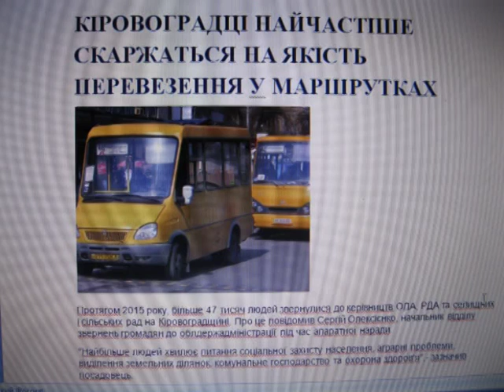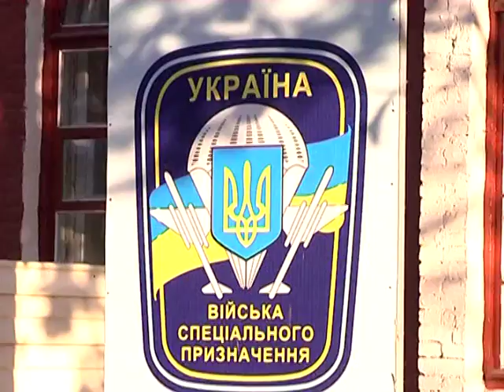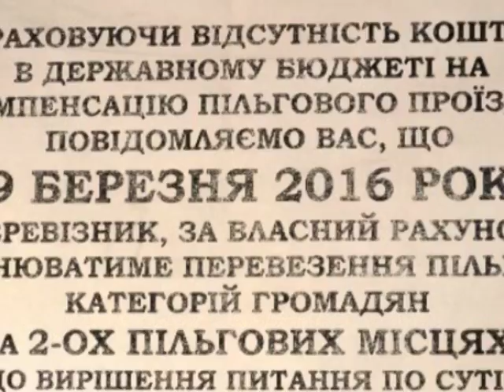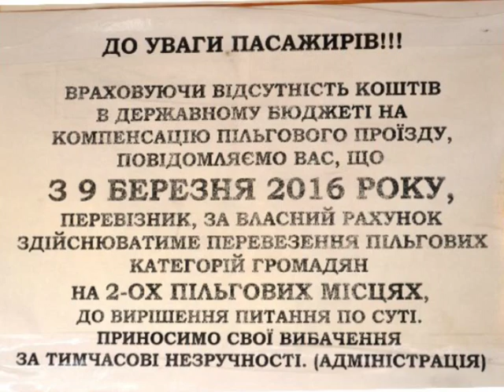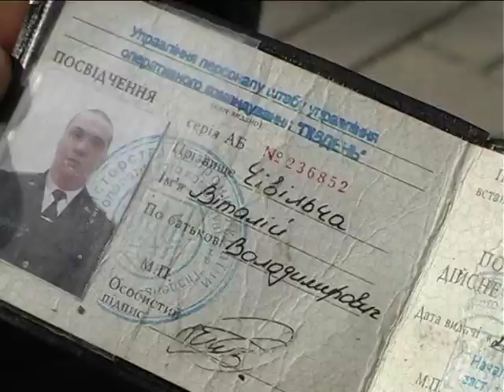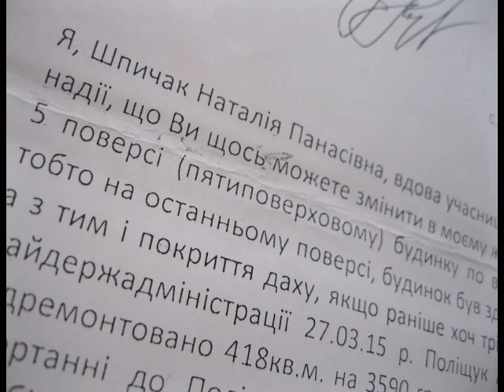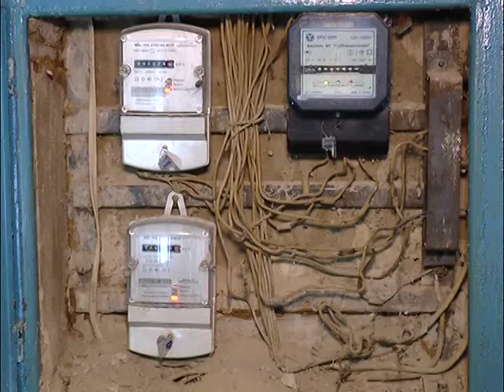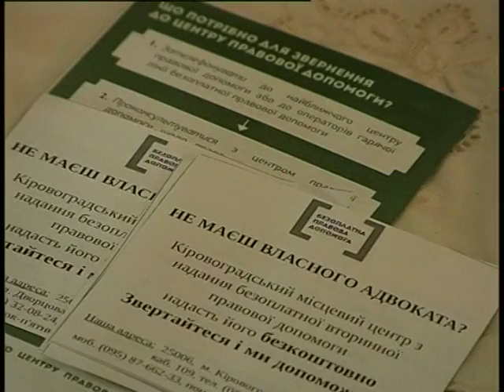Лінія захисту 02.04.2016